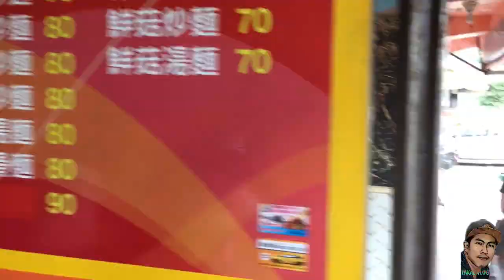TAIWAN TRAVELLER | CYCLING AROUND TAIWAN | TEAPOT MOUNTAIN | JIUFEN GOLDEN WATER FALLS